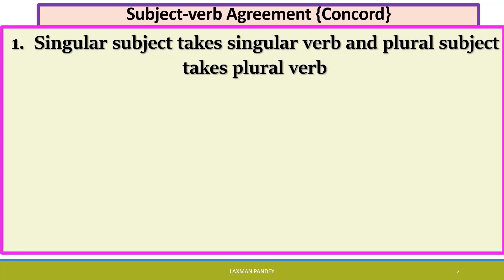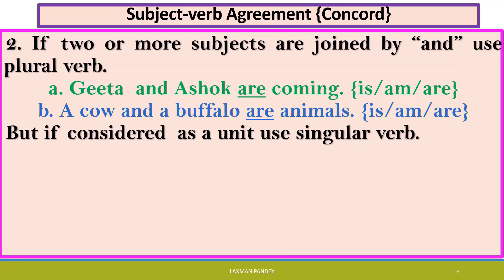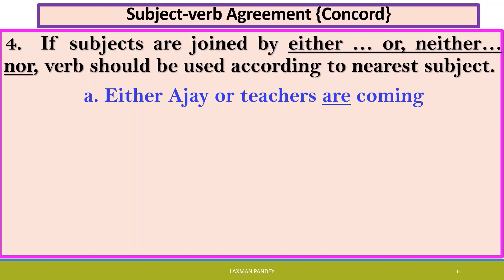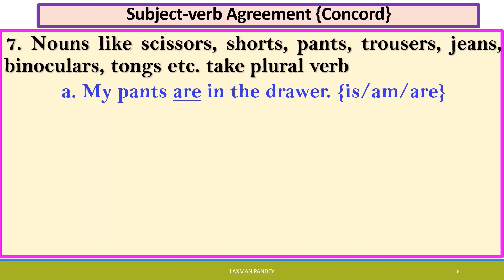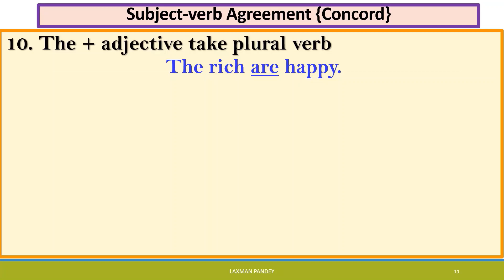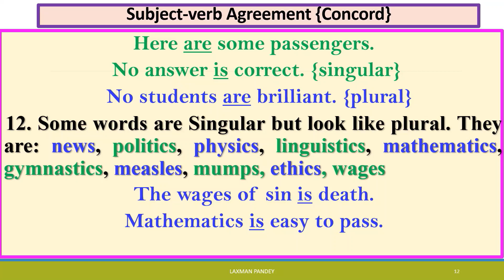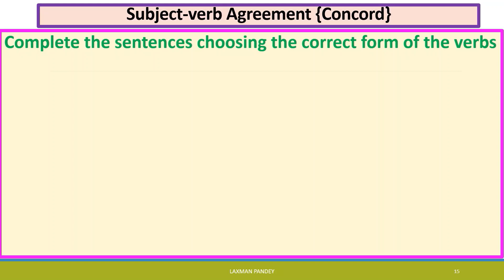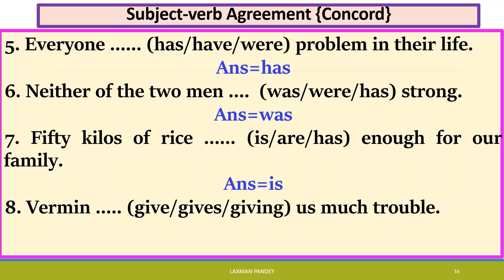subject verb agreement: {correct verb according to subject} English grammar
Subject verb agreement {also known as concord} is the correct use of verb {that agrees to the subject} to make the sentence grammatically as well as semantically acceptable. This video is prepared for the purpose of helping students at secondary level as general learner of English language.
Mostly useful for class 10 and class 12 students.

It is very helpful for learners of English.